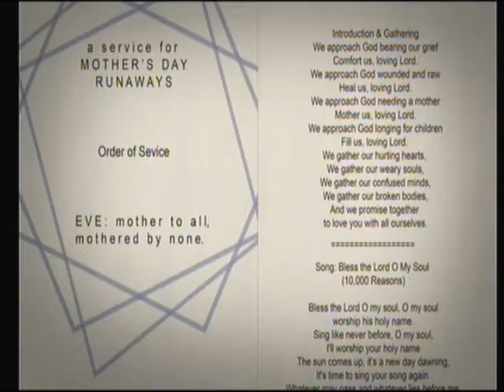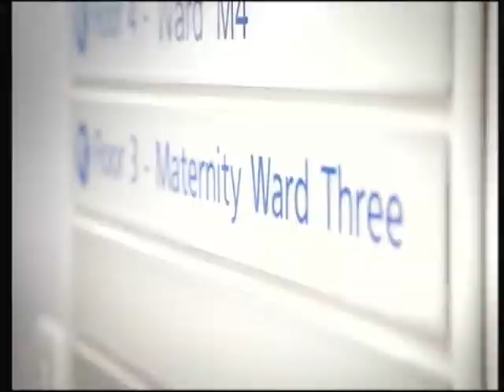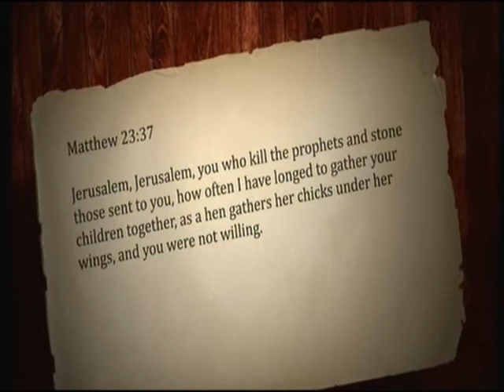Mothering Sunday Prt2 KJ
Mothering Sunday 11th March 2018 Prt2 KJ, songs sung:
Forty Days And Forty Nights.
Ave Maria.